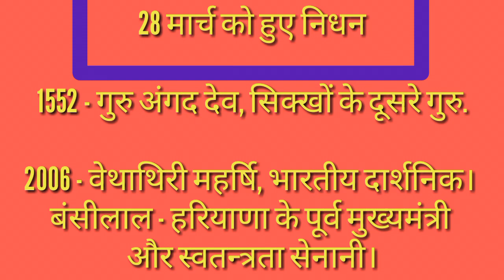History of 28th March || What happened today in India & World || Classic Gk set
Hello viewers.
This is history of 28th March. If you watch this video. You can understand that this video collection of amazing history events. This video increase your memorizing speed. You read facts and events with speeding video content.

Share maximum as you can.
I hope you enjoy and gain something from this video.